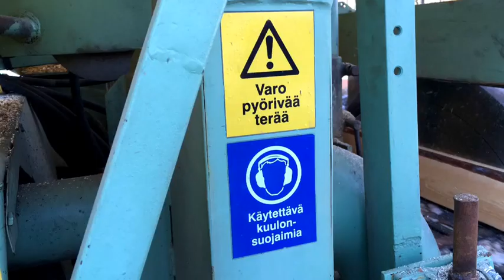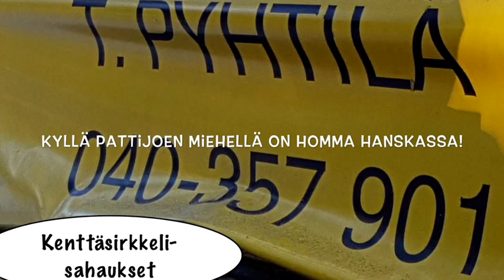Kenttäsirkkelisahausta REVONLAHDELLA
Kenttäsirkkelisahausta Siikajoen Revonlahdella 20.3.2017, sahurina Teemu Pyhtilä Pattijoelta.

Valokuvaus ja editointi: Seija Knuutila, Revonlahti